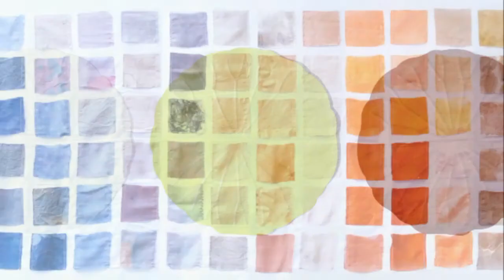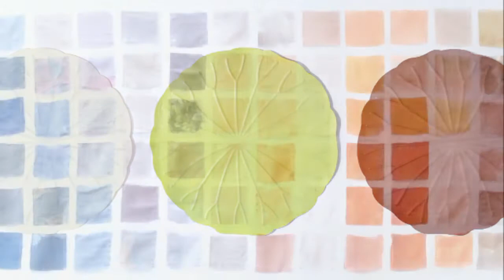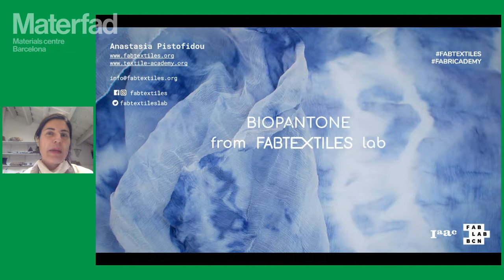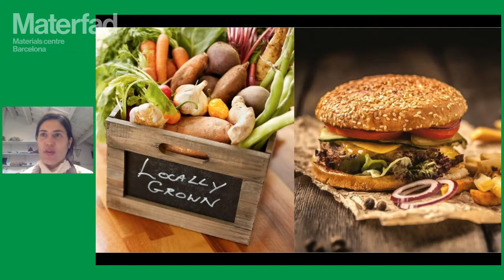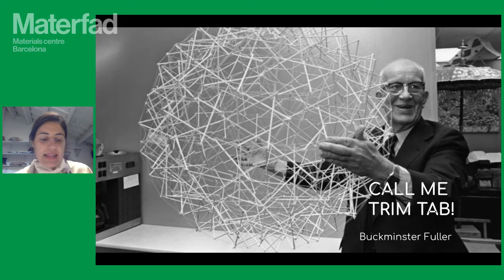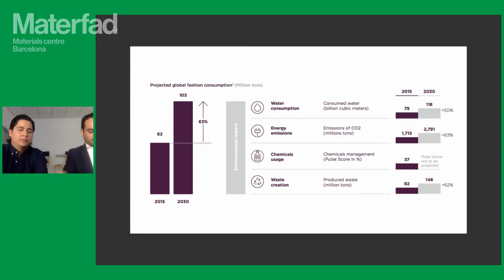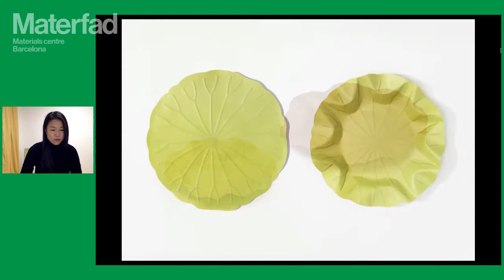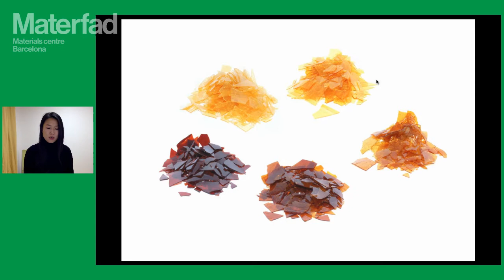The Materials Farm Talk#1 Vegetable Derived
After having explored sustainable food and nutrition and tourism and bodily marks in the two first editions of The Materials Farm, in this edition Materfad proposes to focus on analyzing and understanding, through design and the crafts, the opportunities thrown up by territorial resources (vegetal and vegetative) as a strategy for a new sustainable global economy, by organizing two talks on two consecutive days during Barcelona Design Week.

As part of the “Neomateria” exhibition organized by MATERFAD and the CCAM, which is travelling around different Korean cities, MATERFAD has built a series of relationships with cutting-edge Korean and Catalan designers and artisans who have brought to light research projects in materials that can undoubtedly serve as inspiration for many other professionals worldwide. Seeking to gain a broader outlook from a territorial perspective, we have invited Mexican designers and artisans who are also researching plant materials to share their projects.